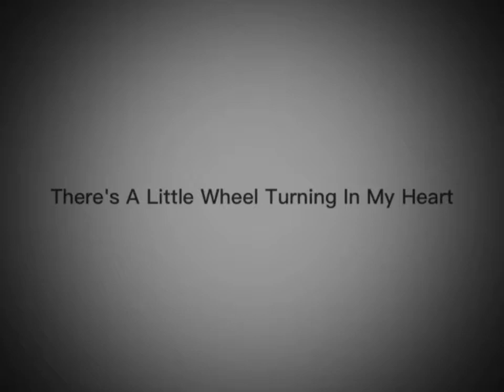There's a Little Wheel Turning in my Heart